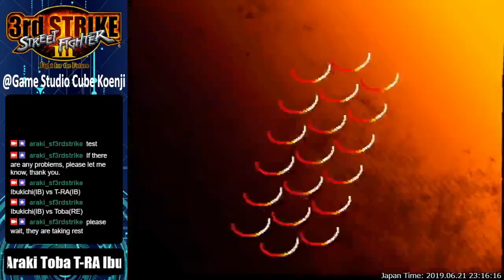20190621 street fighter III 3rd strike, casual match @Game Studio Cube Koenji edit ver.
This is casual match movie streamed on Twitch 20190621.
Casual match will start around 00:25.
Place：Game Studio Cube Koenji(ゲームスタジオキューブ高円寺)
Game：street fighter III 3rd strike
Player List: Face, Goroneko, Ibukichi, Toba, T-RA, Araki